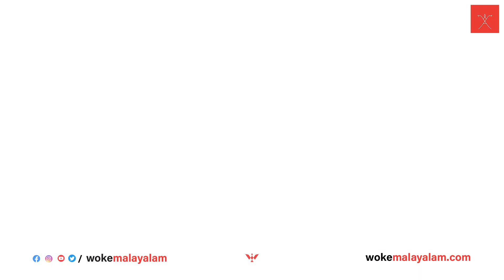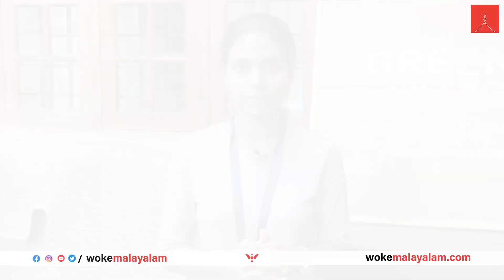സര്‍ക്കാര്‍ തിരിഞ്ഞുനോക്കണം ഈ ജീവിതങ്ങളെ | Tourist boat | Marine drive | Water metro | Unemployment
തൊഴിലില്ല, വാട്ടര്‍ മെട്രോ വില്ലനായി, ജീവിതം വഴിമുട്ടി ബോട്ട് ജീവനക്കാര്‍ തിരിഞ്ഞ് നോക്കാതെ സര്‍ക്കാര്‍

Woke Malayalam, is an online journalism startup from Storcmedia Digital LLP, providing Live News, Entertainment shows, Local News, Feature Stories in Malayalam.